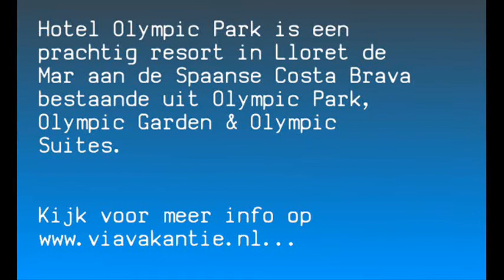Hotel Olympic Park Lloret in Spanje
Hotel Olympic Park Lloret | Spanje | Costa Brava | Lloret de Mar | Meer info op